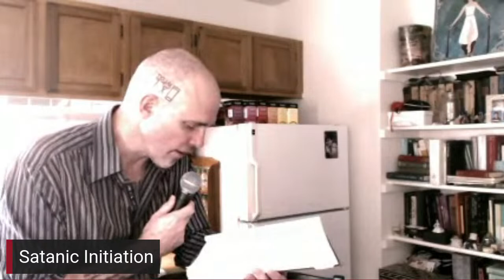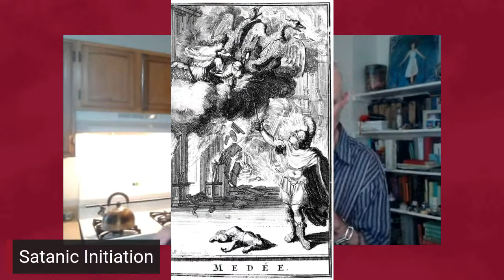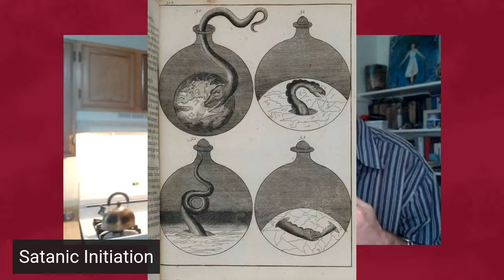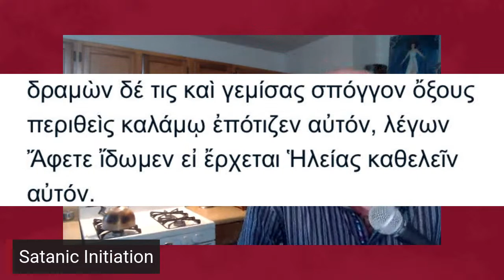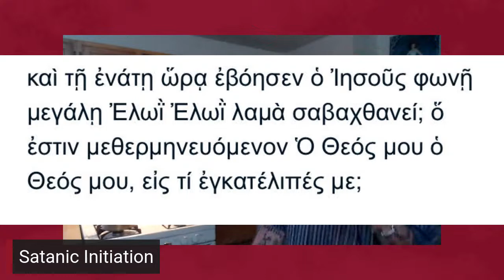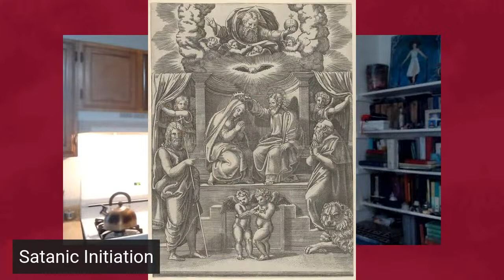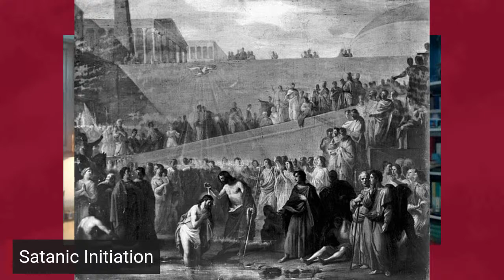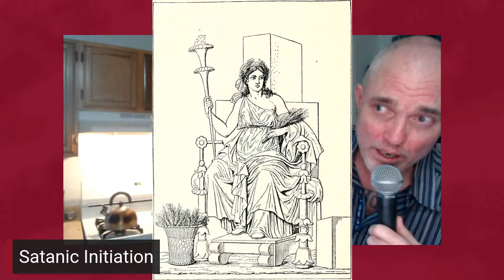Death of Christ: Satanic Initiation Season 4 - Episode VII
Yes, intentionally. And who were those women?